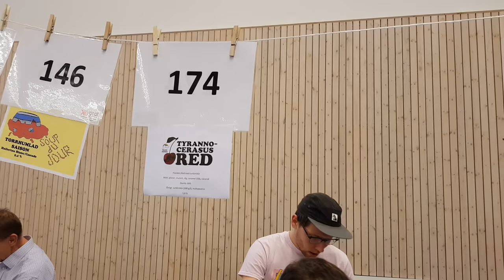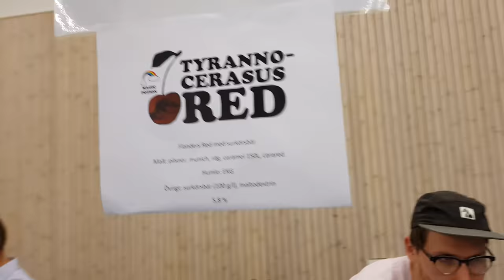Belgoträffen 2019 - Swedish homebrew event about Belgian and French Beers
This weekend I went to the city Uppsala in Sweden to visit the annual Belgian and French style beer event. A homebrewing competition which gathers a lot of Scandinavian homebrewers.

Things I use for Beer and Brewing*
This is recommended beer and brewing equipment approved by the Doctor.

Serving and kegging:
Butterfly knife style bottle opener
Teku glass
Spiegelau Stout Glass
Spiegelau IPA Glass
Spiegelau American Wheat Glass
Tap faucets Perlick 650SS
Beer tower with Perlick taps
Drip tray

Brewing:
Fermentasaurus Pressure Kit
Spundit & fermonitor
Spunding valve
Tilt hydrometer
Stir plate
Stir bar
E-Meyer flask
Carbonation cap
Mini Keg small
Mini keg big
Mini Keg tap
Bulldog malt mill
Corona mill
Oxygen kit
Temp controller stc-1000
Hop spider
Ryobi battery power drill
Brewing pump
Heating pad with US/UK/EU plug
Digital scale (up to 10Kilo/22lbs)
Universal thermostat ut-300
Another plug and play simple heat and cold controller:

For filming I use:
Panasonic camcorder
Rode smartlav+
Rode stereo video mic pro
Photo studio soft box kit
Led photo light kit
Gimbal DJI Osmo mobile 2
Samsung S8+
Elgato green screen
Rode RodeLink FM Wireless Filmmaker System

Scandinavian links
Inlägget innehåller reklam genom annonslänkar för Kjell & Company

DrHans Brewery Spreadshirt Scandinavian Store*
DrHans Brewery Spreadshirt International Store*
Thumbnail created with Pixomatic PRO

That means that if you click on one of the product links, I’ll receive a small commission if you decide to buy anything (to no extra cost to you of course). This help supports the channel and allows me to continue to make videos. Thank you for your support!

Homebrew Wednesday
Grain to glass
Brewing a belgian blonde
Belgian blonde recipe
Belgian beer
How to brew a belgian blonde
How to brew belgian beers
Belgian blonde all grain recipe
Homebrewing Hobby
Brewing beer at home
Brewing beer from scratch
4k Craft beer
homebrew review
UHBF
SHBF